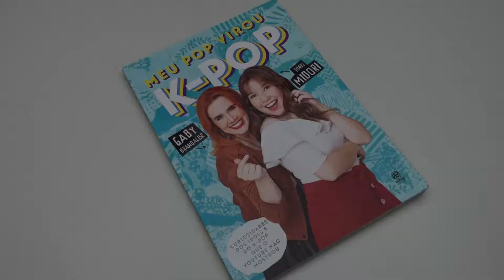Meu Pop Virou K-Pop | Gaby Brandalise e Thais Midori - Livrarias Família Cristã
Especificação do produto:
Paginas: 142
Formato: 17 x 24 cm
Editora: Astral Cultural
Acabamento: Brochura
Autor: Gaby Brandalise e Thais Midori
Idioma: Português